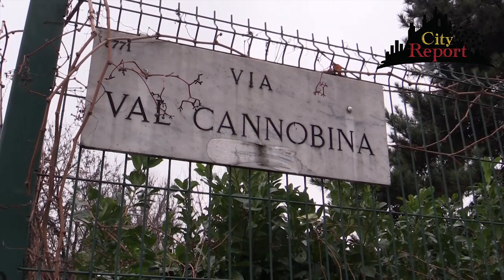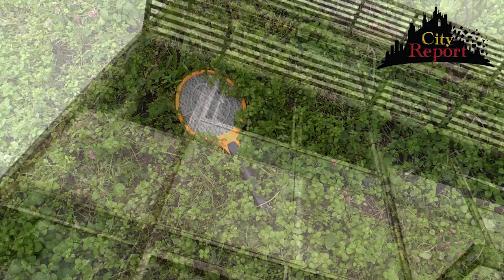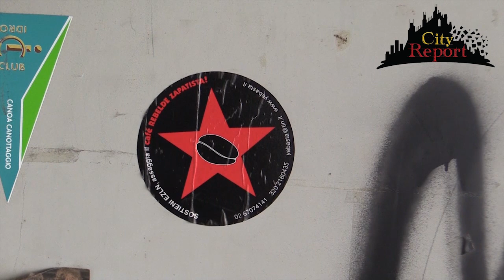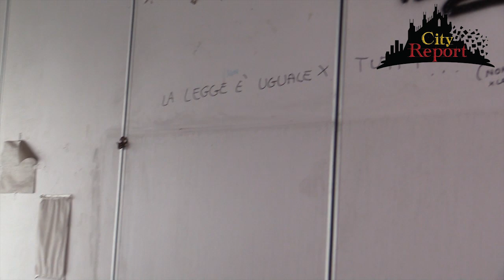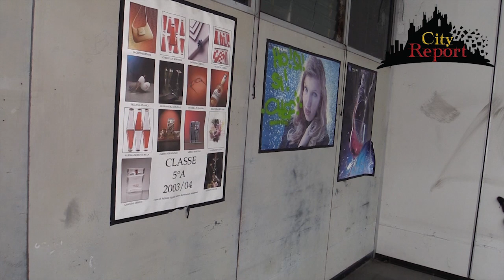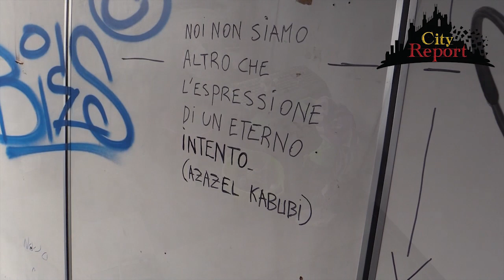LA SCUOLA DELLO SPACCIO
In questo filmato potrete trovare il videosopralluogo che abbiamo effettuato nella ex scuola di via Cabella /Val cannobina nel municipio7 .
In questa struttura ufficialmente chiusa per bonifica abbiamo trovato diverse "stanze " all'interno della struttura ma anche nei locali servizi esterni .
Il cortile esterno e un corollario di sporco , immondizia e rifiuti gettati dall'interno dell'edificio .
L'interno della ex scuola non si presenta meglio , il passaggio dei vandali e dei ladri del rame e ben visibile , graffiti e danneggiamenti sono ovunque .
Le persone che risiedono all' 'interno sono fuggite al nostro arrivo , e visitando le loro stanze è stato chiaro il perche.
Infatti le stanze dalle porte rosse , contenevano un " tesoro " tra superalcolici di gran marca , PC e computer di dubbia provenienza , nonché sostanze da taglio e sotto ad un letto bustine con polvere sospetta già divise in dosi .
Questo reportage è andato in onda su LA6TV il 12 Gennaio 2019 nel programma cityreport .